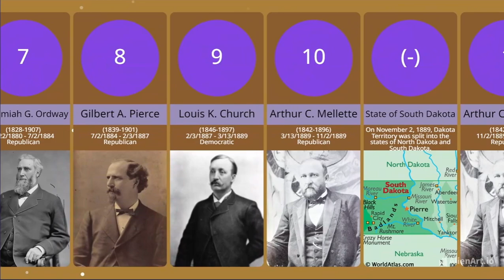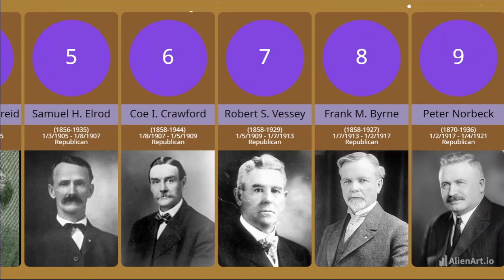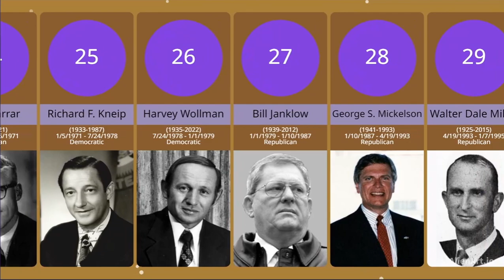Governors of South Dakota (Comparison)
Timeline of governors of the Dakota Territory and State of South Dakota from 1861 to present day. The governor of South Dakota is the head of government of the U.S. state of South Dakota.